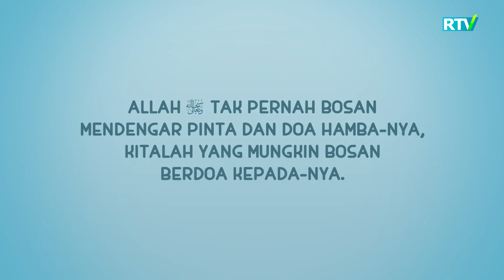Alhamdulillah | Nussa va Rarra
Muallif: Nussa official
*Muallif: Nussa official
BOLAJON RTVga rasmiy tegishli bo`lgan YouTubedagi qo`yib borilayotgan "Nussa" multfilmlarini O'zbek tilidagi dublyaji hech bir shaklda qayta ko`chirib tarqatilishiga ruhsat berilmaydi. Agar bunday holat kuzatilsa YouTubening mualliflar huquqini himoya qilish bo`limiga murojaat qilishga majbur bo`lamiz. Ya`ni, ko`chirib olingan video va ovoz mahsulotlari uchun kanalingizga ogohlantirishsiz e`tiroz bildiriladi. Bu hol kanalingizning Youtube tomonidan berkitilishiga sabab bo`lishi mumkin.